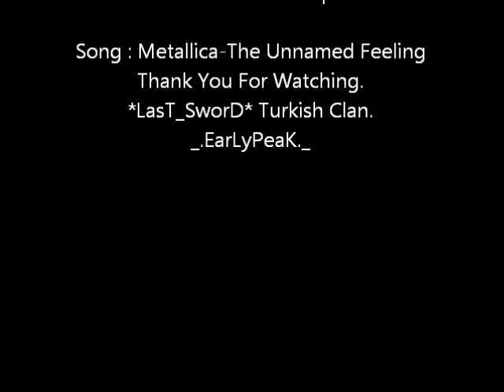S4 League Pro Tricks On Station2 (EarLyPeaK)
Sorry for some faults.It's my first video also best tricks are at end of the video.